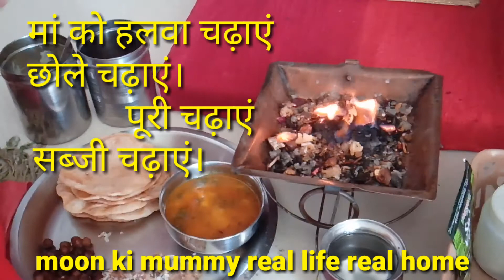नवमी पूजन। संपूर्ण भोग विधि।। मैया के थापे।। हलवा पूरी चना आलू ऐसे बनाएं।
नगरकोटवालीमैयाकेथापे कैसे लगाए जाते हैं?
हलवा पूरी चना आलू बनाने की रेसिपी।
नवमी पूजन विधि।।
व्रत ,उद्यापन ,भजन कीर्तन ,घरेलू नुस्खे, पूजा-पाठ, आध्यात्मिक बातें
Moon ki mummy real life real home
Aap mujhe Facebook or Instagram follow kar sakte.